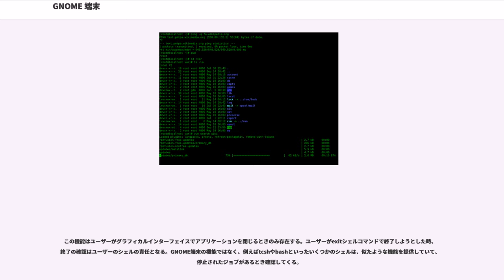GNOME 端末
GNOME 端末（グノームたんまつ、）は、デスクトップ環境GNOMEに付属する端末エミュレータである。ハボック・ペニントン（Havoc Pennington）らによって作成された。

伝統的なUNIXのコマンドラインベースの操作ではなくGUIデスクトップを提供するのがGNOMEデスクトップ環境の目的であるが、従来のコマンドラインインターフェースとの親和性も重視している。GNOME端末を使用することにより、デスクトップ環境を実行したままコマンドラインシェルを利用することができる。GNOME端末は、他のウィンドウと全く同じようにウィンドウの位置を動かしたり大きさを変えたり、別の仮想デスクトップに移動することができるという利点を持つ。

GNOME端末は、xtermに非常によく似ており、ほぼ同じような特徴をもつ。色付き文字（よく使われるものにlsコマンドの出力などがある）や、ウィンドウ内でのマウスイベントのサポートなどの重要な機能も備わっている。タブ機能などの独自の機能もある。

GNOME端末は複数のプロファイルをサポートしている。ユーザーは自身のアカウントごとに複数のプロファイルを作成することができる。ユーザーはプロファイルごとに設定を変更することができ、プロファイルに名前をつけることができる。プロファイルで設定できるのはフォント、色、ベル、スクロールの挙動、バックスペースキーと削除キーの挙動である。

GNOME端末を起動すると、ユーザーのデフォルトのシェルが立ち上げられるかもしくは個別に設定したコマンドが実行される。これらの設定はプロファイルごとに設定でき、ユーザーはプロファイルごとに異なるコマンドを実行することができる。例えば、あるプロファイルはデフォルトのシェルを立ち上げるプロファイル、別のプロファイルはリモートのコンピュータにSSHで接続するプロファイル、さらにGNU Screenを開くプロファイルを持っている人がいるかもしれない。

GNOME端末にはいくつかのキーボードからASCIIへの割り当てに依存した古いソフトウェアに対応するいくつかの異なる互換性オプションがある。コンピュータを使用するとき、Back SpaceキーとDeteleキーについて曖昧さがある。バックスペースキーを押すとき、コンピュータはカーソルの前の文字を消すかもしれないし、カーソル位置の文字を消すかもしれない（ASCIIも参照）。GNOME端末では、どの制御文字もしくはエスケープシーケンスをバックスペースキーもしくは削除キーが生成するかをユーザーが指定することができる。ユーザーはこのオプションをプロファイルごとに指定することができる。

GNOME端末では色付き文字が利用できるが、この機能をオフにすることも可能である。GNOME端末は16色の基本セットをサポートしており、ユーザーがその色を指定することができる。さらに、GNOME端末はデフォルトで256色パレットをサポートする。いくつかのプログラム、例えばvimでは、そのたくさんの色を使うことができる。

GNOME端末は数多くの背景のオプションをサポートする：

Gnome端末3.8以降では透過背景オプションは削除された。

GNOME端末は何よりもまずコマンドラインインターフェイスでありほとんどの入力にはキーボードが使われるが、GNOME端末はマウス操作もいくらかサポートしている。GNOME端末はマウススクロールと左右のクリックをとらえることができる。目下、マウスの位置を特定するとこはできないが、aptitudeやvimといったいくつかの端末上のアプリケーションがマウス操作を利用することができる。今のところ、ジェスチャーに基づいたタッチはサポートされていない。

GNOME端末は出力を解釈し、自動的にURLやEメールアドレスと思われるテキストの断片を特定する。ユーザーがURLを指すと、テキストに自動的にアンダーラインが引かれ、クリックできることを示す。クリックすることによって適切なアプリケーションがリソースにアクセスするために開く。

GNOME端末はタブをサポートしているユーザーはいくつもの画面を開く代わりにタブで開くことができる。タブバーはスクリーンの上部にボタンのように現れ、ユーザーはそれをクリックすることでタブを切り替えられる。タブの目的はごちゃごちゃしたタスクバーのかわりにユーザーが端末を整理する際の操作...